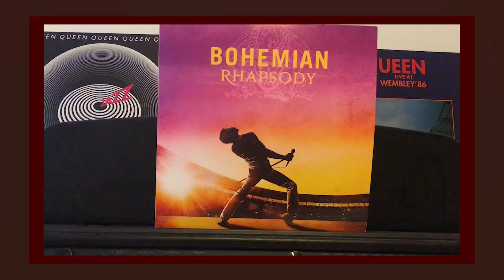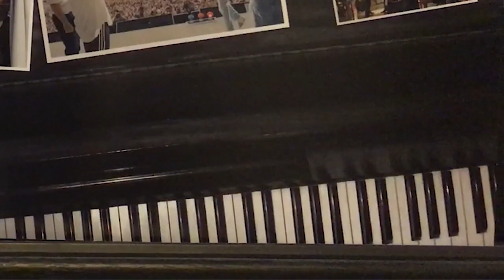Why The Bohemian Rhapsody Soundtrack Is PERFECT!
In this video we will be taking a look back at the soundtrack for the Bohemian Rhapsody movie which came out two years ago, in 2018. I've been meaning to discuss the accompanying album for a long time so here you go!